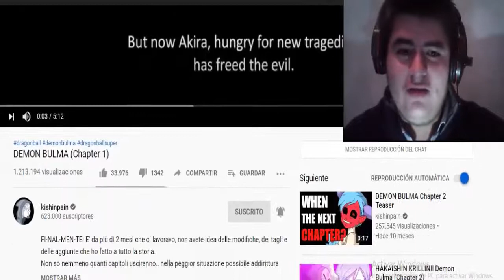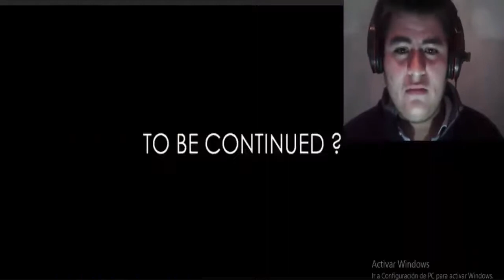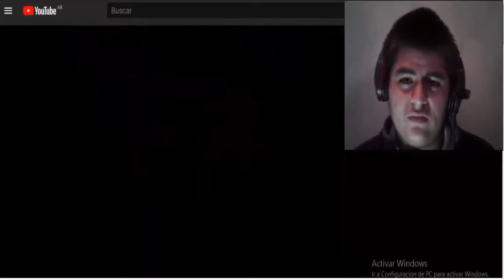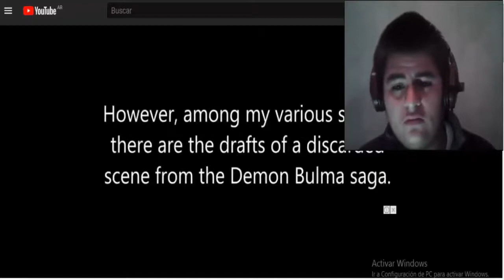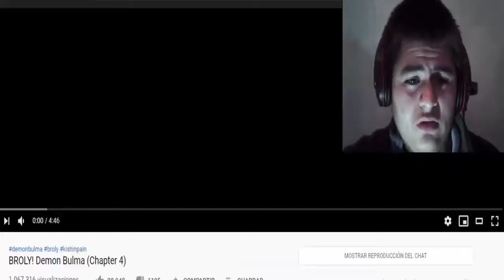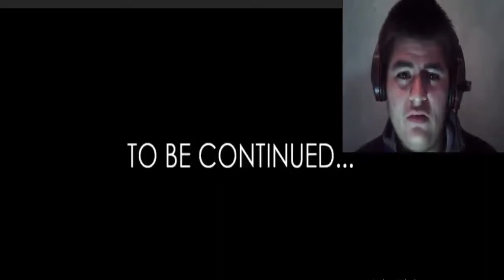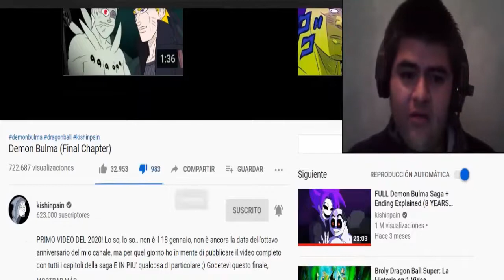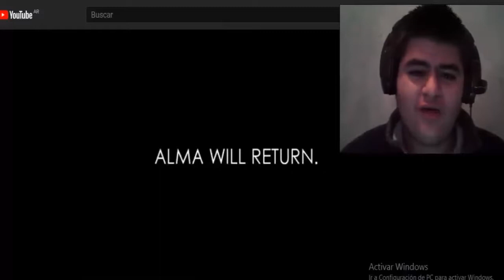DEMON BULMA LA SAGA COMPLETA / REACCIÓN RECOPILADA